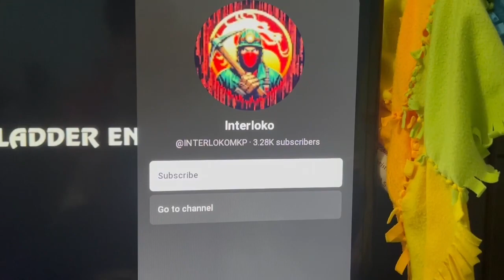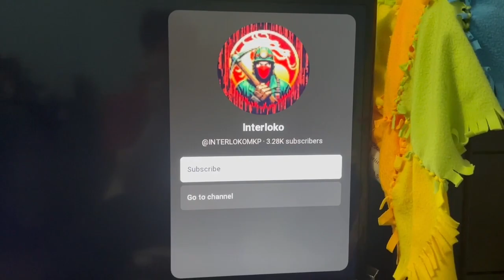MK1 Ermac Ladder Ending (Reaction)